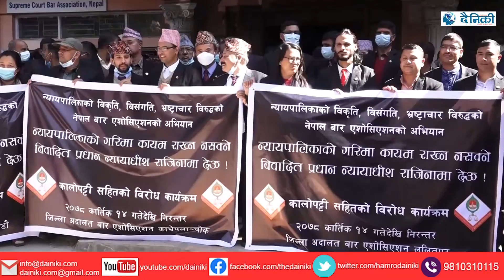आन्दोलनरत पक्षलाई संवादमा आउन प्रधानन्यायाधीश जबराको आह्वान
अर्थ र राजनीति विधाको समाचार र विचारप्रधान न्यूज पोर्टल दैनिकी अनुपम मिडिया प्रा.लि. काठमाडौँले सञ्चालन गरेकाे हो । यस न्यूज पोर्टलले आर्थिक समृद्धि, व्यवसायिक वातावरण, सुशासन, पारदर्शिता र राष्ट्रिय विकासका एजेण्डामा निरन्तर पैरवी गर्दै आएको छ । दैनिकी सत्यको पक्षमा आम पाठकको सूचनाकाे साथी हो ।